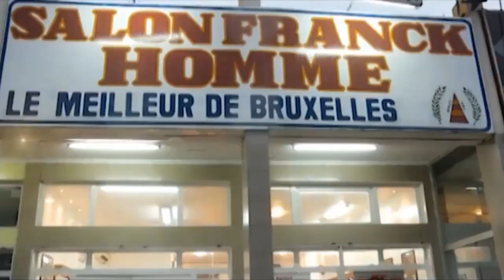CORONILE OMARI SERGE BASENGI KIMIA EZALA NA MATANGA DIANA MAKILA JOSÉ DELONDRE MERCI